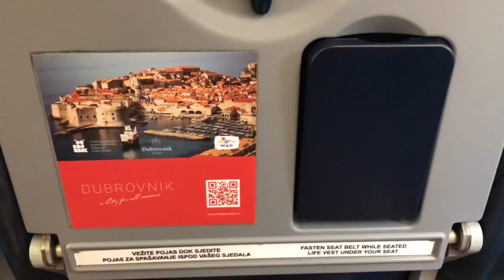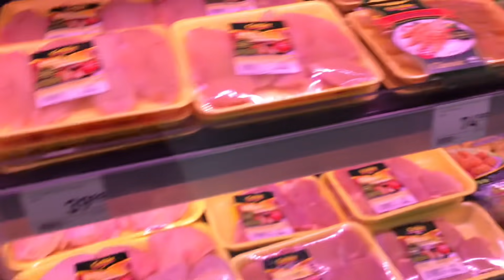【バレエ団】僕がこのカンパニーに決めた理由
これからも僕のスイスでの生活やバレエのことなどいろいろとあげようと思います！応援よろしくお願いします😊✨